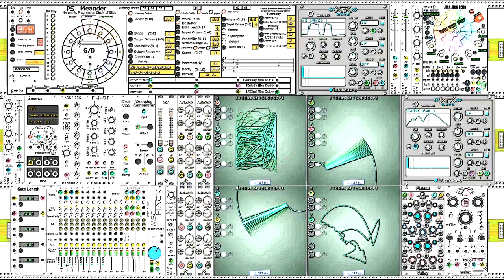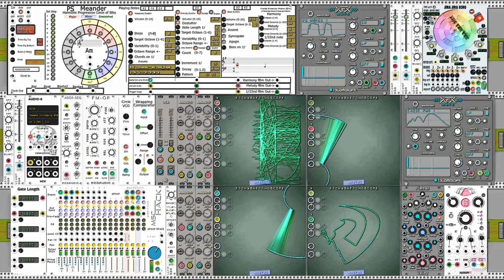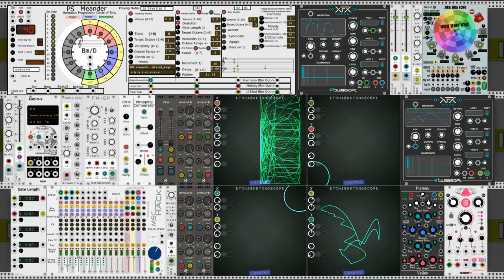Meander and guitar jam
Purr Software's Meander is an "algorithmic composition engine".
Beta module for VCV Rack.